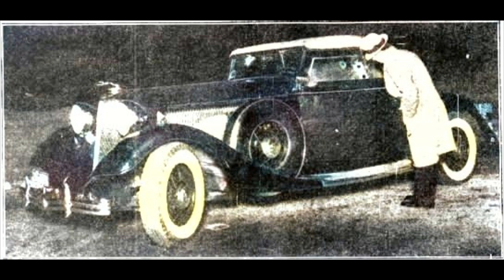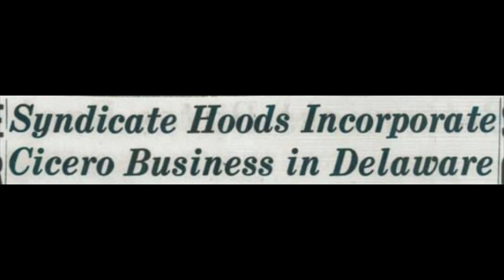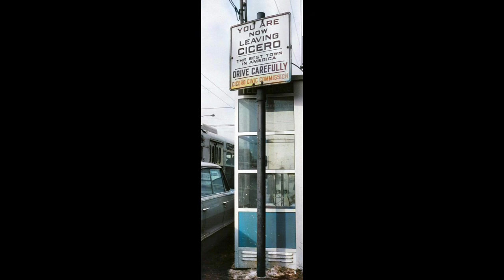Cicero's Joe Corngold